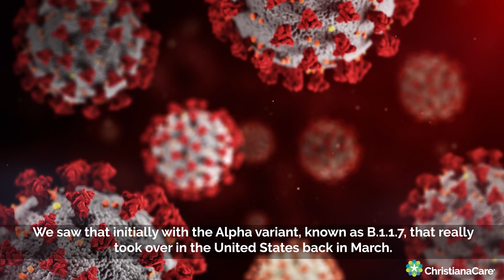How Do the COVID Vaccines Impact Variant Spread?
The best way to slow the emergence of new variants is to reduce the spread of infection by taking measures to protect yourself including getting a COVID-19 vaccine when available.